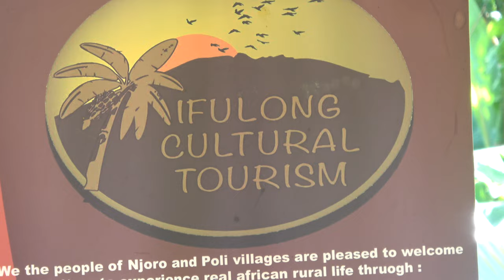Lunch at Ifulong Culture Center - Tanzania Tour Nov 2020 Journey of a Lifetime